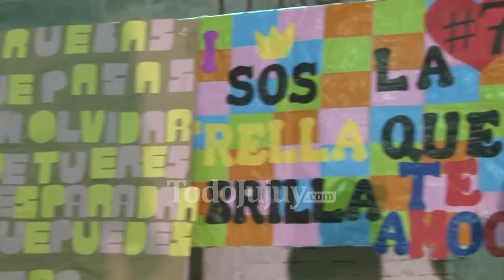El Bachi 2 tiene nueva reina